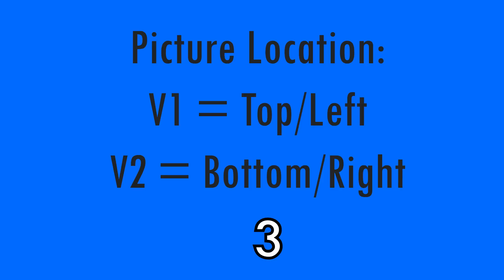Every Single Difference - Razer Blackwidow Chroma VS Blackwidow Chroma V2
Every single thing different between the two.
Amazon Prime FREE 30 Days